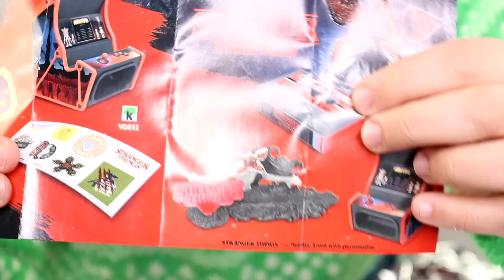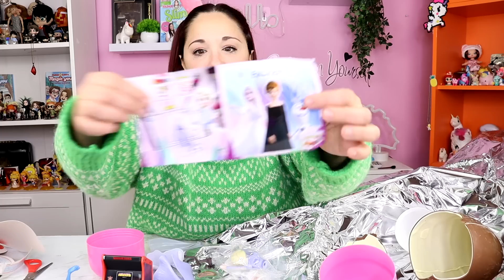Apro 3 UOVA di PASQUA KINDER 2023! STRANGER THINGS,AVATAR E FROZEN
CIAO AMICI! OGGI PRIMA APERTURA DELLE UOVA DI PASQUA 2023 DELLA KINDER! UOVA DI STRANGER THINGS,AVATAR E FROZEN

VIDEO NUOVI OGNI GIORNO ALLE 14:30